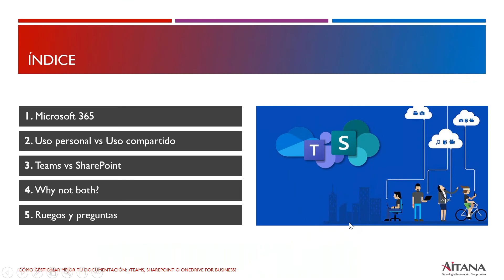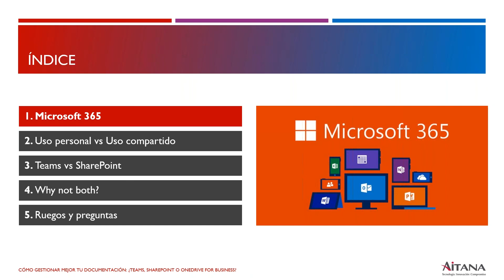Cómo gestionar mejor tu documentación ¿Teams, SharePoint o OneDrive for Business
Actualmente son muchas las herramientas que nos permiten gestionar nuestra documentación corporativa. Pero, ¿cuál es la mejor para tu negocio? ¿Depende de tu sector o hay otros factores a tener en cuenta?

Sin embargo, las otras dos soluciones también ofrecen las mismas características y permiten esta tarea tan necesaria para mejorar la productividad de los empleados.